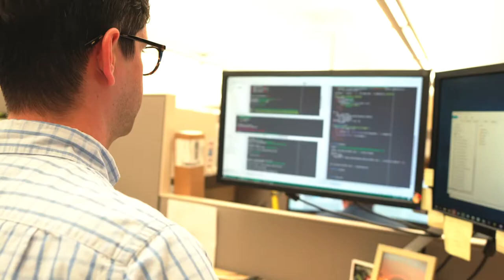Transportation Planning & Engineering